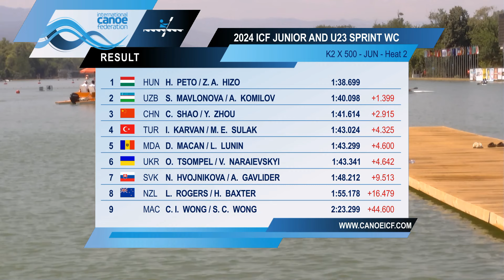K2 Mixed 500m Junior - Heat 2 / 2024 ICF Canoe-Kayak Sprint Junior & U23 World Championships